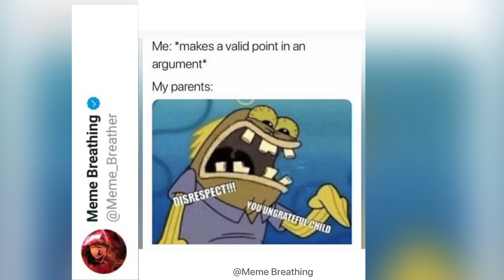Funny Memes 🤣 That Made Your Day😇 #5 Relatable Memes Hilarious Memes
School memes that only students will understand ll school meme ll memes house